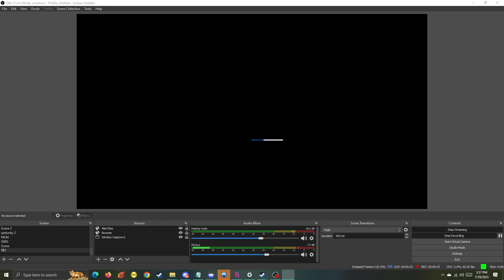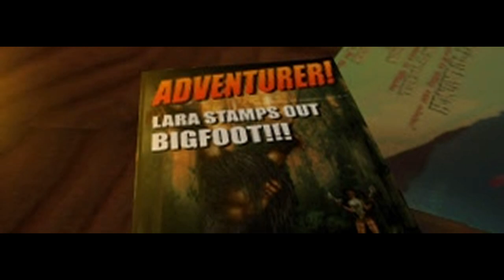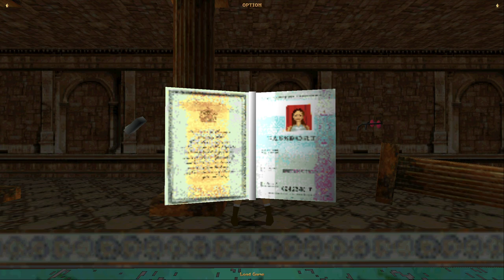Tomb Raider #1 [Jack/Xelrog]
Jack and Xelrog stream Tomb Raider (Steam version) live on Twitch and YouTube. It's an old favorite of Jack's, but Xelrog's never even seen the game before. Crazy, right?